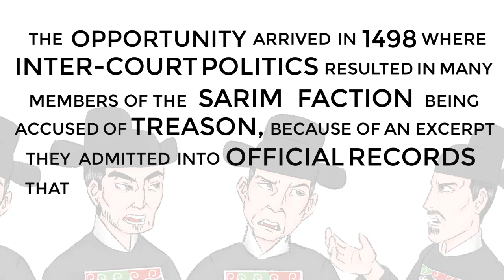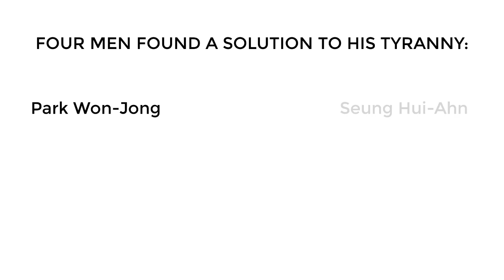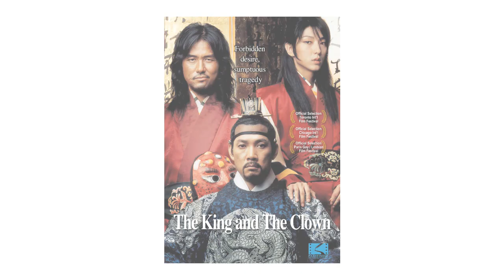Yeonsangun: Medieval Korea's WORST Tyrant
Yeonsangun reigned during medieval Korea's Joseon Dynasty and is considered by many to be pre-modern Korea's worst tyrant. His unusual ruling style for a Confucian society resulted in the disapproval of many of the court's mandarins and officials. But his depraved behavior could be explained in part by the tragic exile and death of his mother. This video explored the life and family background of King Yeonsangun, well known in Korean popular culture from the hit movie: The King and the Clown staring Lee Joon Gi, Kam Woo Sung, Kang Sung Yeon, and Jeong Jin Yeong.